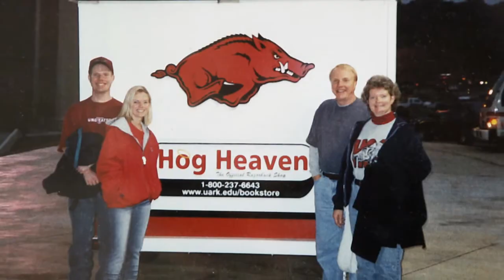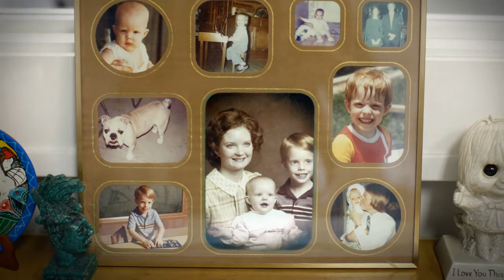Charles McCreary Interview Video 2nd Draft 071609